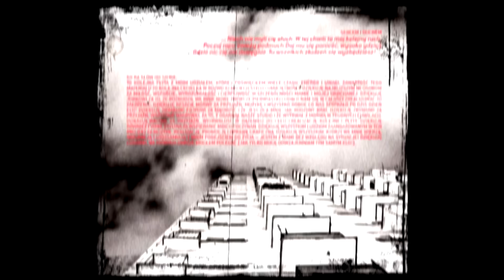Juras/Wigor feat. Ero JWP - Gra dużego formatu /live/ Punkt WWA 2005 r.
To nagranie przez lata leżało na kasetach w prywatnych archiwum. Prezentujemy zapis na żywo z premierowego koncertu Juras i Wigora. Album "Wysokie loty" ukazał się na rynku 26 września 2005 r. nakładem wytwórni "Prosto". Na koncercie nie zabrakło specjalnych gości czego najlepszym przykładem jest ten oto numer z gościnną zwrotką Ero JWP. W przyszłym roku ten album będzie miał swoje piętnastolecie. Sprawdź jak raperzy prezentowali się i w jakiej byli formie grubo ponad dekadę temu.

Projekt: Juras/Wigor
Rap: Juras, Wigor, Ero JWP
Produkcja: Mahyn
Album: "Wysokie loty"